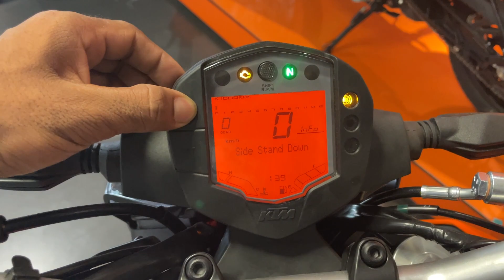Finally 2023 New Model KTM Duke 200 E20 BS7 Details Review💥New Change💥New Features😎Mileage & Price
Finally 2023 E20 BS7 New Model KTM Duke 200 Details Review💥New Change💥New Features😎Mileage & Price

Chin mount
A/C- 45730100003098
IFSC- BARB0MOWAXX